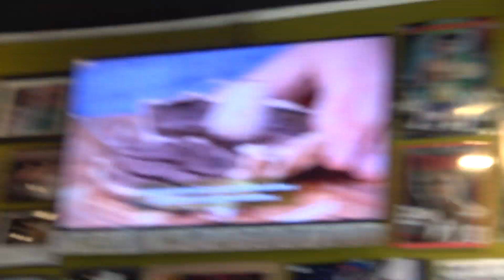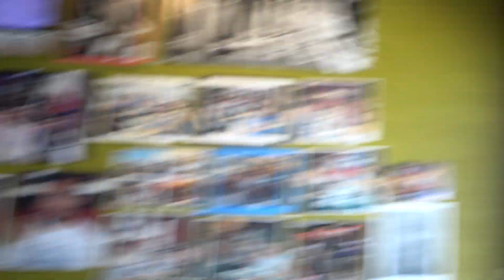Filipino Boxing Stars To Fight On Pacquiao vs Thurman Card EsNews Boxing